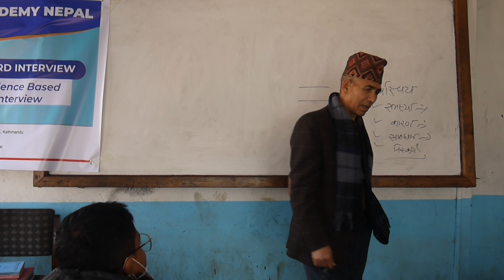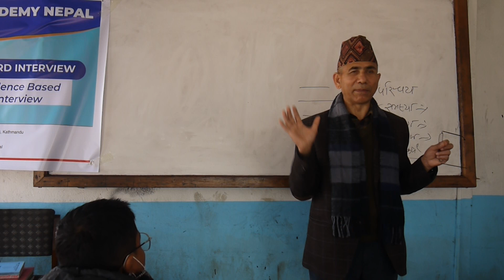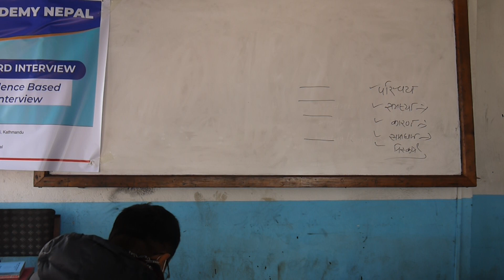Inspector - Nepal Police Aspirants- Compentency Test